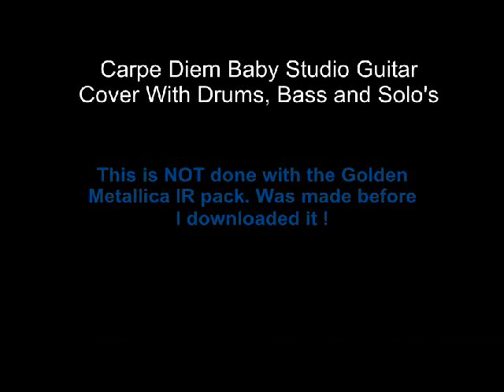Metallica - Carpe Diem Baby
This is me doing a full cover of Carpe Diem Baby by Metallica.
Recorded with Reaper. !